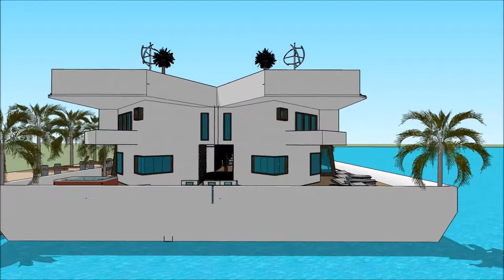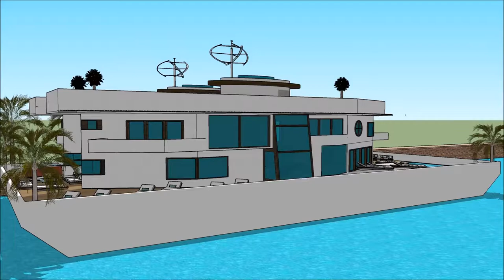sims 3 pływający dom pływające domy holandia dom settlers wrocławiu wynajęcia willa polska youtube s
The floating house villa houseboatzania launching an innovative high-end luxury yacht floating house villa mansion home design potentially as a display of exhibition of sims 3 pływający dom pływające domy holandia dom settlers wrocławiu wynajęcia willa polska youtube s.

The collection of the Floating house villa houseboatzania concept sims 3 pływający dom pływające domy holandia dom settlers wrocławiu wynajęcia willa polska youtube s consists of high luxury and architectural art pieces in minimalism combined with living on the waterfront of the harbour.

The floating house villa mansion yacht design has the basis to sustain living with high standards and contemporary structural design sims 3 pływający dom pływające domy holandia dom settlers wrocławiu wynajęcia willa polska youtube s with numerous of prospects for excessive living and celebrating the desire of life worldwide: